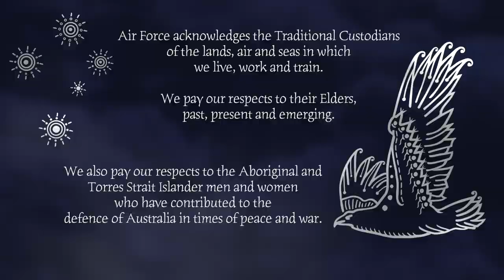Share Your Heritage | Warrant Officer Trish Macintosh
In this Share Your Heritage segment we hear from Air Command Indigenous Affairs Warrant Officer, Trish Mackintosh from Dubbo, Wiradjuri nation.

Trish appreciates the the value of traditions, culture & stories - both listening to other's, and sharing her own.

"I think it's very important for members to stand up to say that they're Indigenous, and to share their stories within the Air Force. Because it takes a village to help change and evolve."

Watch to find out more of Trish's story.